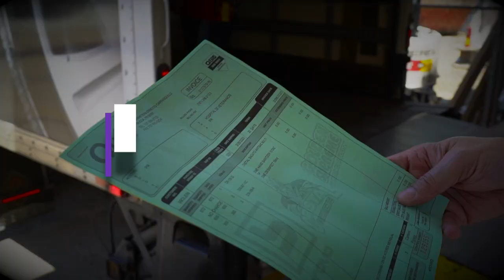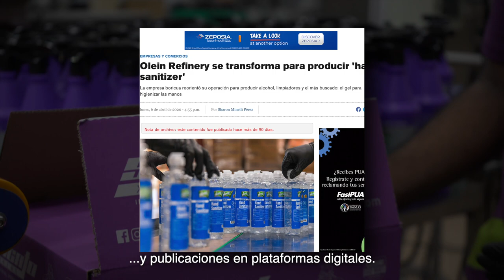INNOVACIÓN POR MANOS PUERTORRIQUEÑAS: Done Products & Sacató I Olein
Ganador ORO: Premios a la Excelencia en Mercadeo - Categoría Reinvention Marketing COVID-19